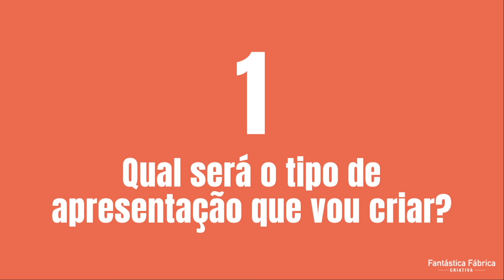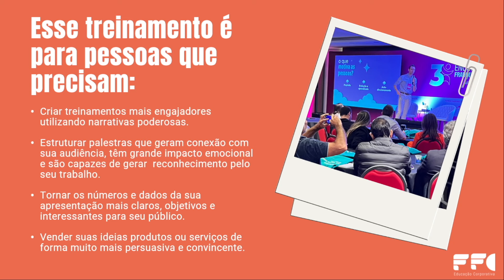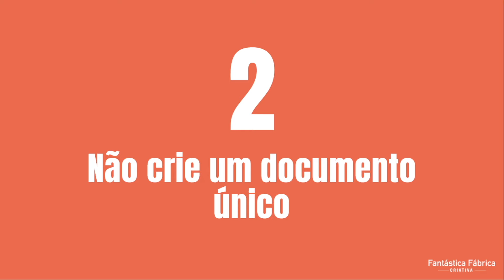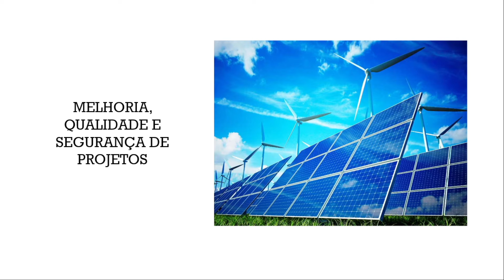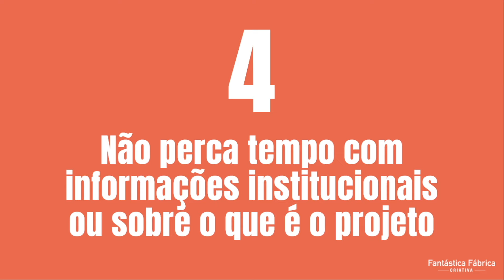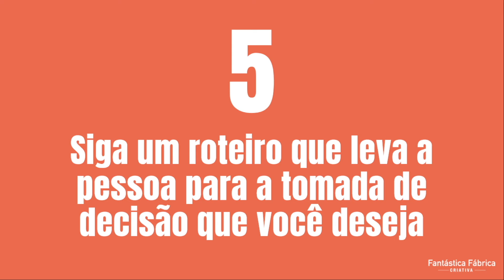Apresentação de Proposta | Como fazer uma BOA PROPOSTA em MINUTOS para ser APROVADA | QUALQUER TIPO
Esse vídeo é uma ferramenta prática para quem precisa convencer clientes ou gestores internamente para aprovar projetos ou serviços.

Aqui vou te ensinar como criar uma apresentação de proposta e apresentar uma proposta comercial de forma eficaz. Você vai saber com adaptar sua apresentação para diferentes contextos (com ou sem apresentador) e como ser claro sobre os objetivos, benefícios e métricas da proposta para seus clientes ou gestores.

Você vai aprender como criar uma apresentação atraente e direta, evitando repetir informações já conhecidas pelo cliente. Vou te ensinar como definir responsabilidades claras, opções de pagamento e o processo de aceitação da proposta para evitar mal-entendidos futuros e garantir a execução suave do projeto proposto.

O que você vai aprender aqui?
- Tipos de Apresentação
- Estrutura do Roteiro de Apresentação
- Definição de Objetivos e Valores
- Estabelecendo indicadores para sua proposta
- Como aprensetar Condições de Pagamento e o que fazer na Aceitação da Proposta